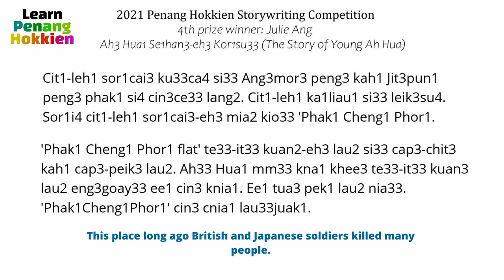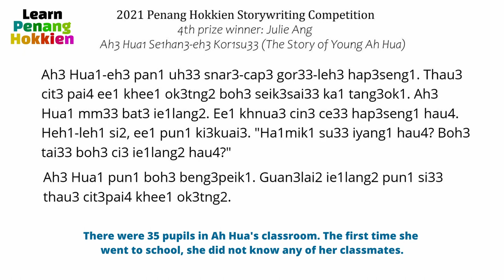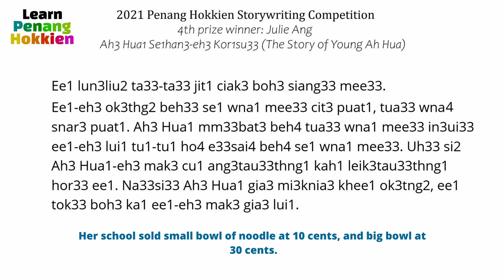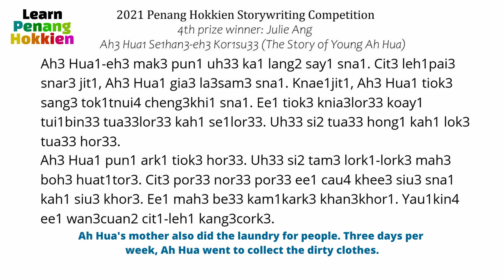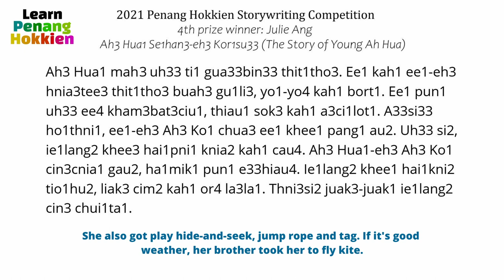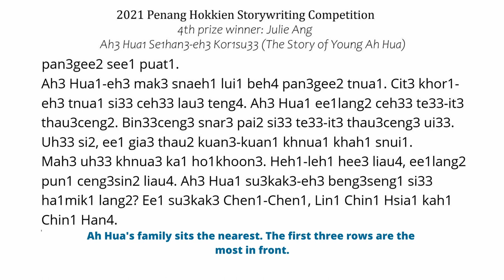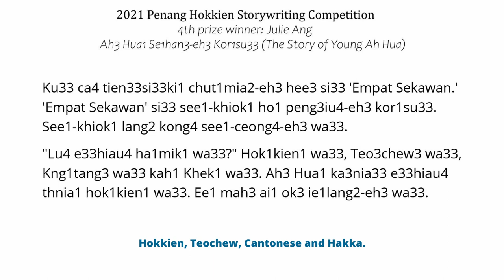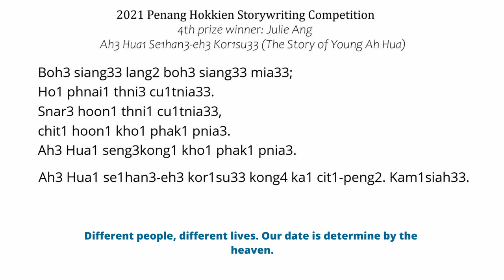2021 Penang Hokkien Storywriting Competition 4th Prize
The 4th prize story in the 2021 Penang Hokkien Storywriting Competition is "Ah3 Hua1 Se1han3-eh3 Kor1su33" (The Story of Young Ah Hua" by Julie Ang.